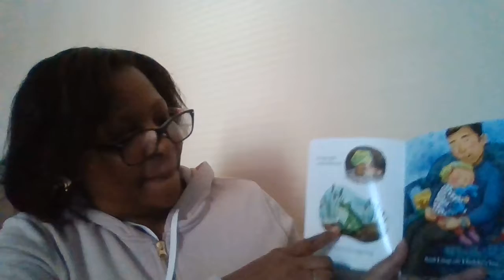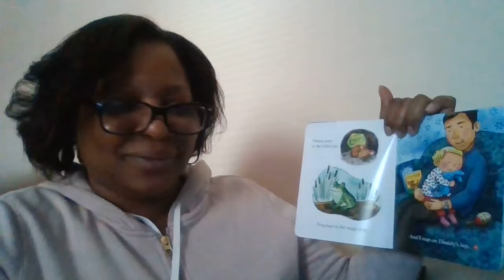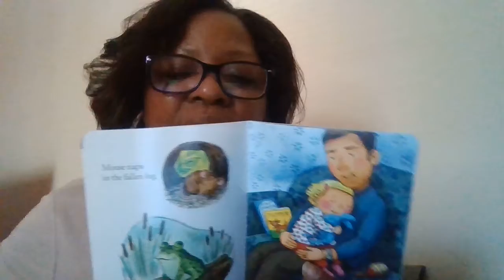Highlights Hello- Napping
Ms. will read a story that will encourage children to rest when it's time to nap.